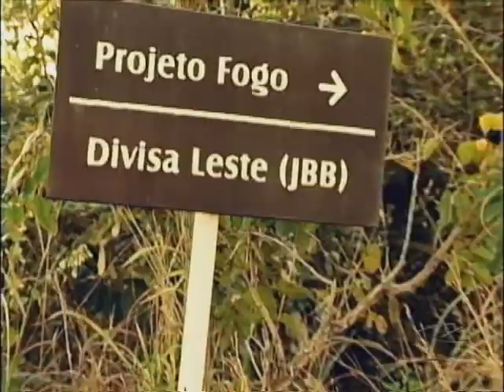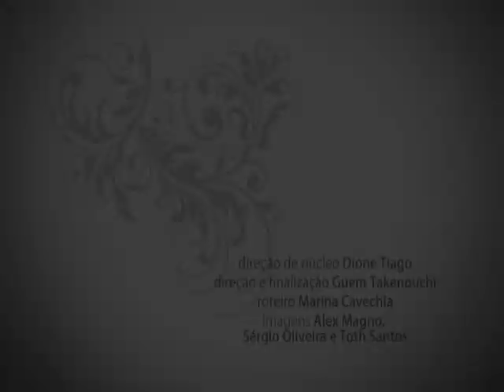Momento Ambiental - Queimadas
Apesar de serem proibidas por lei, as queimadas ainda são constantes no país. Seja utilizada como uma técnica de preparo do solo para o plantio ou resultado de um descuido, a prática traz prejuízos tanto ambientais quanto para a saúde. No cerrado, nem mesmo a resistência do bioma é capaz de evitar as consequências do fogo. A incidência é  maior no período da seca, entre os meses de julho e setembro.